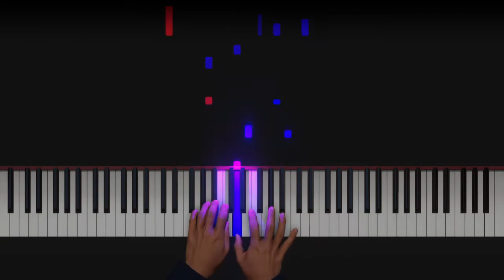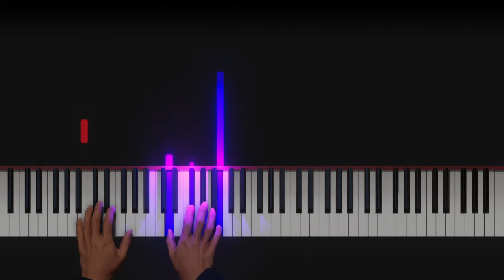Way Maker - Piano Instrumental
"Way Maker" is a contemporary worship song written by Nigerian gospel singer Sinach and released as a single on 30 December 2015. The song has been covered by a number of Christian music artists including Michael W. Smith, Mandisa, Leeland, Christafari, Passion, and Bethel Music.